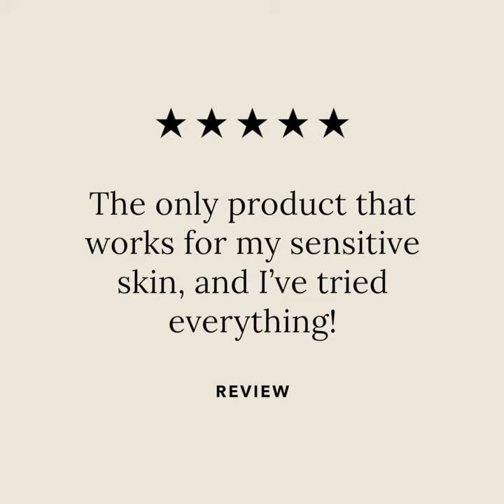Marigold Hydrating Creme | Mukti Organics